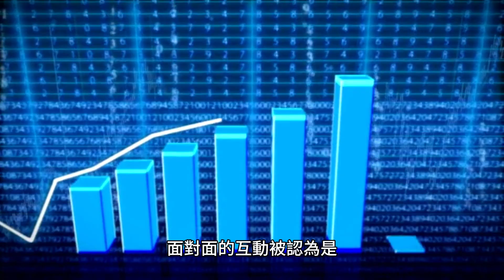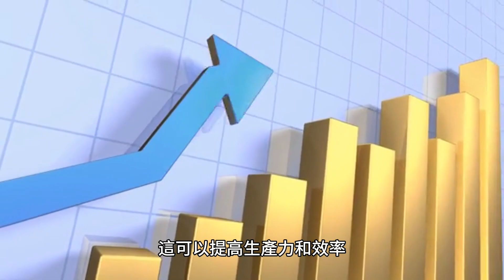建立和維護業務關係：當今商業世界成功的關鍵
維持業務關係的好處包括：

1. 提高客戶滿意度：維持與主要供應商和經銷商的業務關係有助於企業維持客戶滿意度，進而影響服務品質。

2.增加利潤：忠誠的員工透過增加利潤來使企業受益。

3. 更強的品牌形象：外部業務關係對任何組織都至關重要，因為它們可以帶來更好的企業形象、提高品牌忠誠度和增加銷售。建立強大的業務關係最有效的溝通管道是面對面互動、電話、電子郵件和社群媒體。面對面的互動被認為是面對面溝通中最有效的方式，可以讓人們建立更牢固的聯繫。兩個實體之間的溝通和互動越多，業務關係就越牢固。特別是由於忠誠的員工可以透過增加利潤來使企業受益，因此維持內部業務關係非常重要。此外，忠誠的員工有助於與主要供應商和經銷商建立更好的關係，幫助企業維持客戶滿意度，進而影響服務品質。面對面的互動可以透過多種方式幫助加強業務關係。首先，它們為人們提供了個人層面上連結的機會，這有助於建立人與人之間的信任和理解。其次，面對面的互動可以交換非語言線索，例如肢體語言和臉部表情，這可以幫助人們更好地理解彼此的意圖和情感。第三，面對面的互動可以即時交換訊息，有助於促進決策和解決問題。忠誠的員工可以透過多種方式使企業受益，包括：

1. 提高生產力：忠誠的員工更有可能致力於工作並付出額外的努力來實現業務目標。這可以提高生產力和效率，從而為企業帶來更高的利潤。

2.更好的客戶服務：忠誠的員工更有可能提供更好的客戶服務，因為他們對企業的成功投入更多。這可以提高客戶滿意度和保留率，從而對企業的利潤產生正面影響。員工承諾可以透過以下方式對客戶滿意度和服務品質產生重大影響：

1. 致力於工作更有可能加倍努力以確保客戶對他們收到的服務感到滿意。
2. 致力於工作更有可能對工作持正面態度，這可以轉化為更好的客戶服務。
3. 致力於工作更有可能了解公司提供的產品和服務，這可以帶來更好的客戶服務。